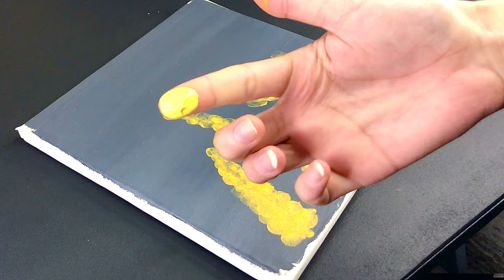Painting with FINGER | Ladybugs in Wheat Field (Acrylic)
Hello friends

Today i am painting a ladybug in wheat field acrylic on canvas.
Painting techniques for beginners i use satisfying masking tape 🥰
I hope you enjoy my painting video.
Please dont forget to ❤️ and SUSBCRIBE my channel 🌺